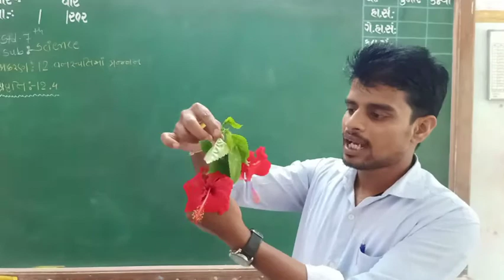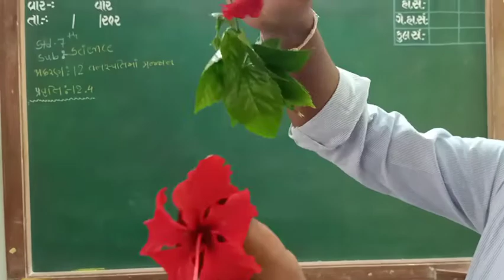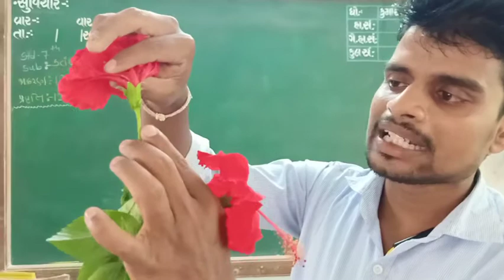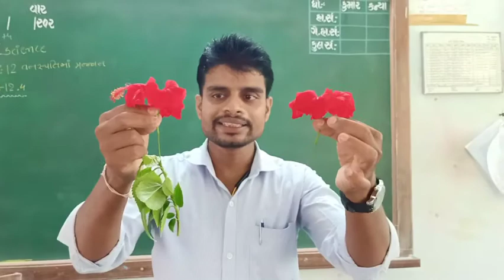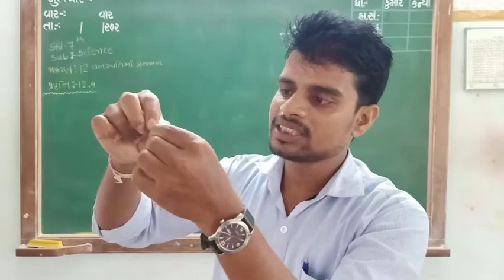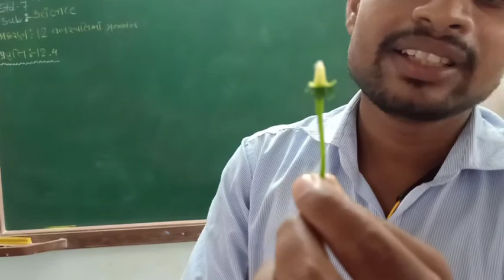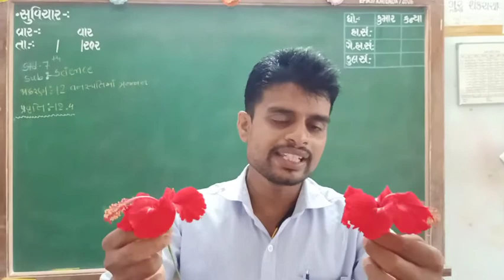Lecture 1 Std 7 Sub Science Cha12 Pravuti 12.7